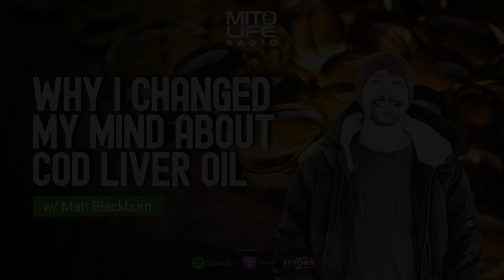Why I Changed My Mind About Cod Liver Oil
Is cod liver oil (CLO) the same as fish oil? Do the polyunsaturated fatty acids in it suppress your thyroid? What is the role of retinol in the body? Does vitamin A protect against lipid peroxidation in cell membranes? What are the role of fat soluble vitamins in the body?

In this solo show I answer all of these questions and more. I talk about why it took two years for Morley Robbins beating the retinol drum on my podcast to convince me to try it. In a world of “you’re anemic, copper toxic and vitamin A toxic”, it takes a lot of unlearning to get to the truth.

The truth is retinol is a critical nutrient that you can be deficient in even if you’re eating grassfed beef liver everyday. Retinol is an electron carrier and a master antioxidant. Cod liver oil contains A and D in the perfect ratio in addition to compounds that probably haven’t been discovered yet.

While retinol seems to be the star of CLO, I suspect that it is a synergy of nutrients that gives the full effect. I share my experience of starting to take it this year in the middle of winter and how it affected my tolerance to cold temperatures. It is a powerful whole food supplement as long as it is not fortified or fermented.

Chapters
0:00 Show introduction
2:39 Potential problems with limiting seafood
5:05 Protective effects of vitamin A/ retinol; ceruloplasmin
7:33 Vitamin A and mitochondria
8:56 Monty iron panel pointing toward a retinol deficiency; being born retinol deficient
10:19 Old studies versus new studies
11:07 A and D in the prevention of the common cold
12:35 Vitamin A to D ratio
14:30 Concentration of nutrients in cod liver oil
17:36 PUFA, nature's antifreeze
18:50 Importance of your own experiences versus what you read online
19:57 Vitamin D deficiency and vikings
21:50 Fatty acid  composition of cod liver oil
23:04 Phyosteryl and the cold
24:42 Fat soluble vitamins and the Weston A Price foundation
25:55 Matt's history with skin conditions and vitamin E therapy
27:20 Cod liver oil and skin health
27:50 Generational vitamin A deficiency
28:39 Vitamin A and the immune system
31:41 Vitamin A supplementation on cigarette smoke induced lipid peroxidation
32:14 What about beef liver and other sources of vitamin A?
33:49 Vitamin A toxicity
36:22 Context of the implementation
37:57 Importance of being in tune with your own versus focusing on studies and numbers
39:21 Closing thoughts/ outro